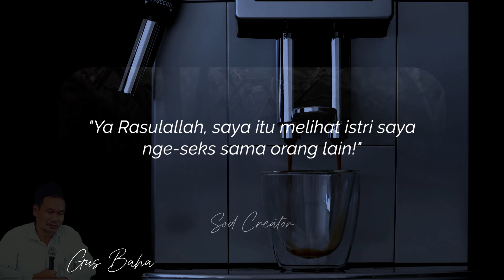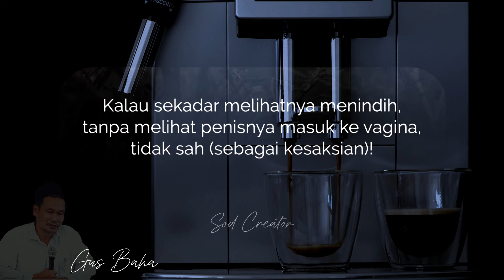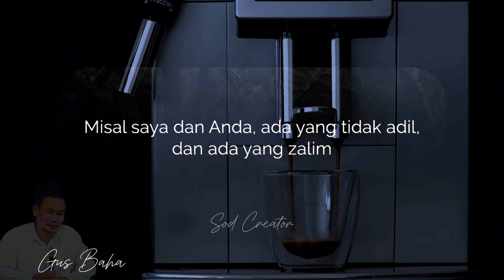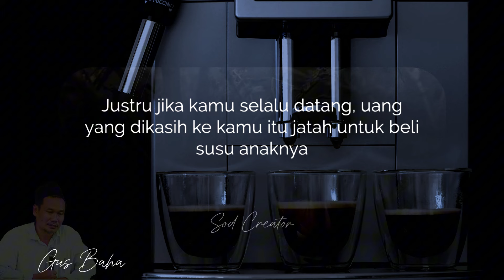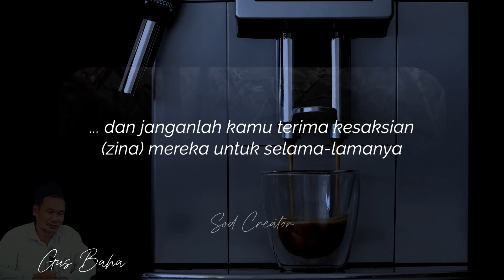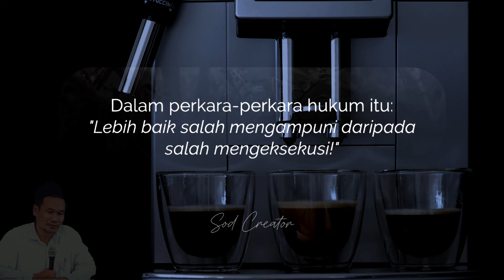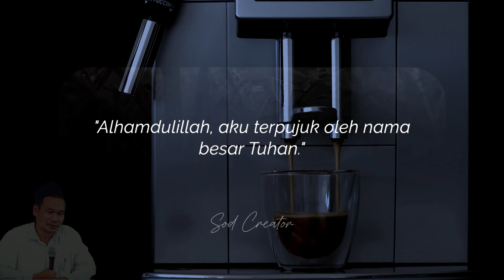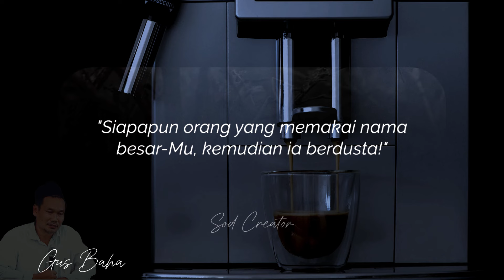Gus Baha | Beratnya Hukuman Zina dengan Istri Orang Lain [ Terjemah Indonesia ]